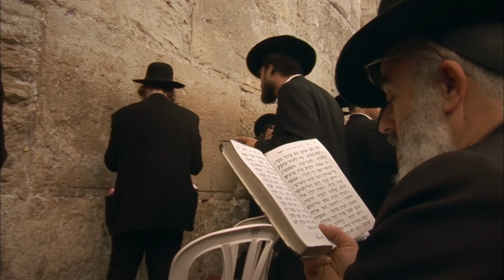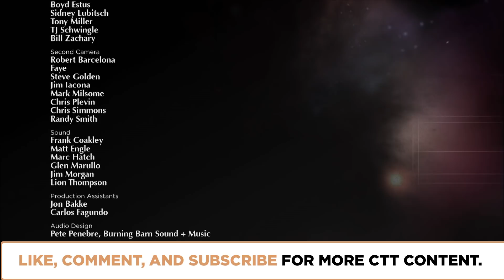What is It About God? | Episode 1504 | Closer To Truth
We dig into issues and arguments about God’s existence—and, if God exists, about God’s nature or traits. We explore competing ideas about God and assess divine diversity. Featuring interviews with Peter van Inwagen, Timothy O'Connor, Keith Ward, John Polkinghorne, Hugh McCann, John Leslie, Robin Le Poidevin, Christopher Knight, and Robert John Russell.